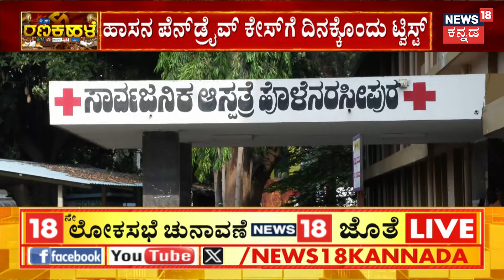ಹಾಸನ ಪೆನ್​ಡ್ರೈವ್​​​ ಕೇಸ್​​ಗೆ ದಿನಕ್ಕೊಂದು ಟ್ವಿಸ್ಟ್​​ | Prajwal Pendrive Case | HD Revanna Arrested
Prajwal Pendrive Case | HD Revanna Arrested | ಪೆನ್‌ಡ್ರೈವ್‌ ಕೇಸಲ್ಲಿ ಡಿಕೆಶಿ ಕೈವಾಡ ಇದೆ. ಸರ್ಕಾರ ಬೀಳುತ್ತೆ ಎಂದಿದ್ದ ವಕೀಲ ದೇವರಾಜೇಗೌಡ ಅರೆಸ್ಟ್ ಆಗಿದ್ದಾರೆ.  ರೇಪ್‌ ಕೇಸಲ್ಲಿ ಹೊಳೆನರಸೀಪುರ ಪೊಲೀಸರು ಅರೆಸ್ಟ್‌ ಮಾಡಿ ವಿಚಾರಣೆ ನಡೆಸಿದ್ದಾರೆ. ಸದ್ಯ 14 ದಿನ ನ್ಯಾಯಾಂಗ ಬಂಧನ ವಿಧಿಸಿ ಕೋರ್ಟ್ ಆದೇಶ ನೀಡಿದೆ.

News18 Kannada Live | ನ್ಯೂಸ್ 18 ಕನ್ನಡ ಲೈವ್
Karnataka | ಕರ್ನಾಟಕ
Kannada | ಕನ್ನಡ